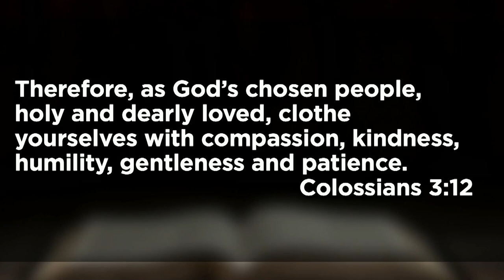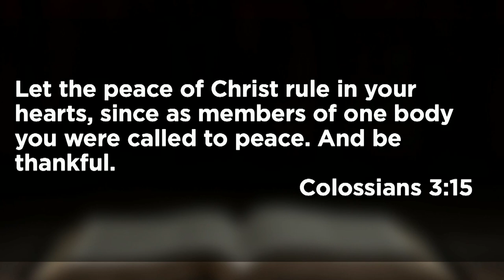December 26, 2021 (One Service) - Above All, Love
Rev. Bill Floyd delivers a message from Colossians.